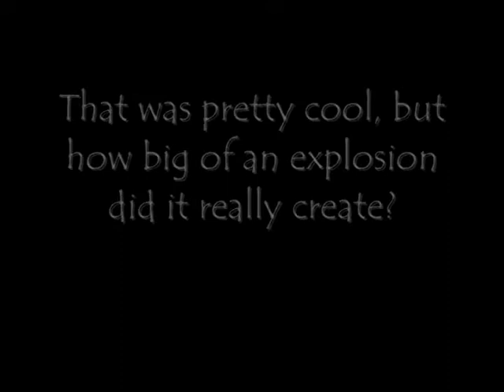Explosive Fun at the Range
We recorded a session shooting Tannerite targets (Star exploding targets) with a DPMS Oracle AR15.